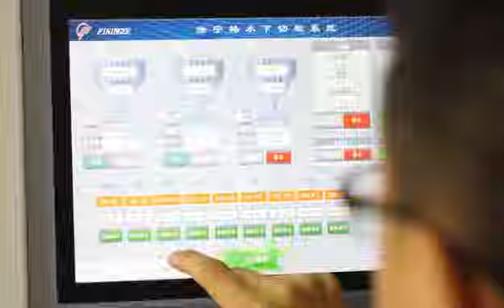How to choose XPS sheet manufacturers？Email: /Wechat: +86 13776668008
Feininger is one of the top ten enterprises in China's light industry, and it is also the drafting unit of the industry standard QB/T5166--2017 "Extruded Plastic Sheet for Cold Storage XPS".